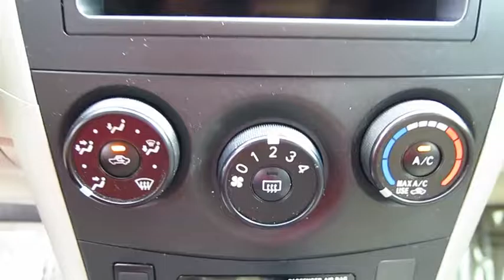2010 Toyota Corolla Live Video! Tampa, Wesley Chapel, Brandon, New Port Richey, FL Live 170733A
Stadium Toyota
5088 N. Dale Mabry Highway

**Low Mile** **Upgraded Stereo** Sporty, reliable, efficient, and eager to please, our Desert Sand Mica, 2010 Toyota Corolla deserves your attention! Powering this sprightly car is a 1.8 Liter 4 Cylinder that kicks out 132hp. Coupled with its 4 Speed automatic, this Front Wheel Drive will get you where you're going with ease. Of course, the fuel efficiency is quite impressive as well! How does up to 35mpg highway sound?     Our LE trim has many features - an audio system with auxiliary input, plush seats, power accessories, and daytime running lights to name a few. Take a good look at our pictures and feature list. This Corolla has been gently used and could pass for brand new! This NHTSA award-winning vehicle has so many safety features, it's almost as if Toyota has wrapped its drivers in bubble wrap!    Don't miss out on this awesome Corolla at our amazing price!